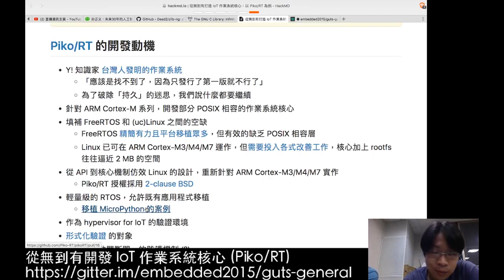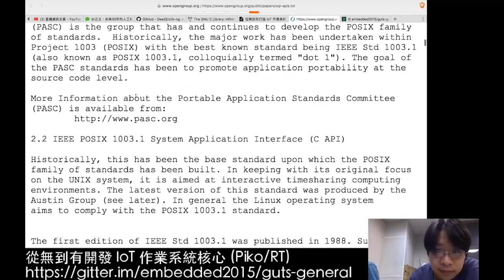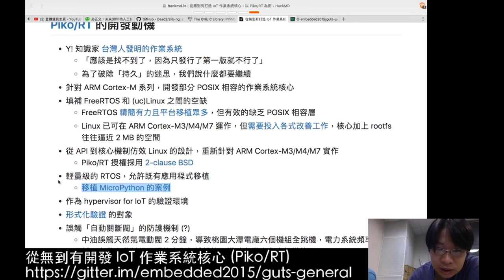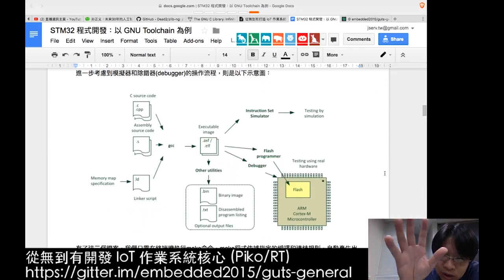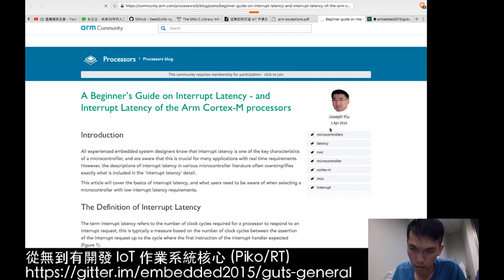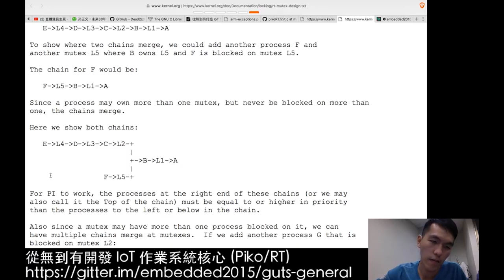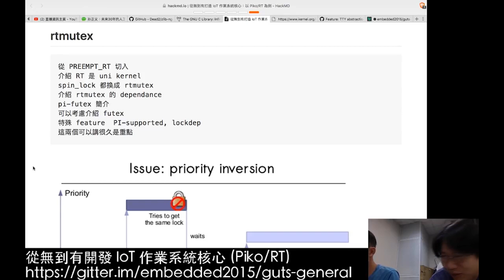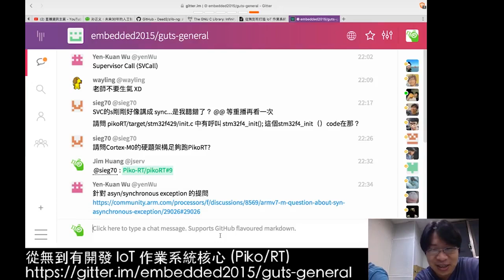從無到有開發 IoT 作業系統核心：以 Piko/RT 為例 (2017-08-16)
在 COSCUP 2017，來自成功大學資訊工程研究所的 吳彥寬 同學展示了一個具體而微的作業系統核心 —— Piko/RT，這個空間僅佔 18 KB 的開放原始碼 RTOS 仿效 Linux 核心的部分特徵，在 Arm Cortex-M 系列處理器重新實作，企圖打造 IoT 的作業系統解決方案。

Piko/RT 提供 POSIX 相容設計，發布後沒多久，MicroPython 就得以移植到這個作業系統上，目前已實作的功能有 POSIX thread, softIRQ, VFS, pluggable scheduler, slab allocator, romfs, ramfs, procfs, stdio 等等，歡迎關注和合作

在本次講座中，我們預計探討以下:
(1) ARM Cortex-M 硬體特色
(2) IoT 作業系統的技術挑戰
(3) Piko/RT 的設計考量
(4) 如何仿效 Linux 並且用更精簡的方式實作